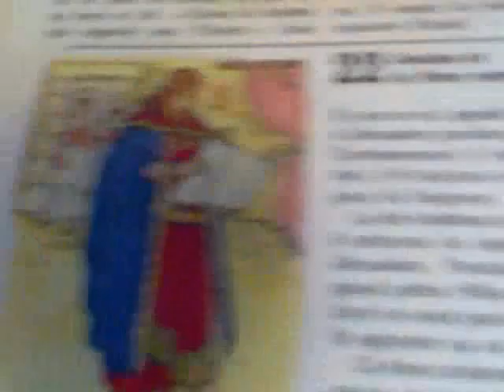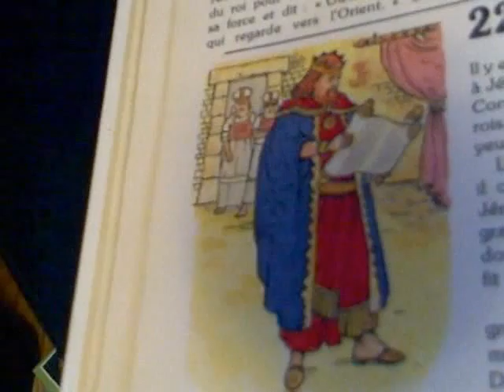Urubutristee present Urububiblique du 22 nov 2007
22 nov